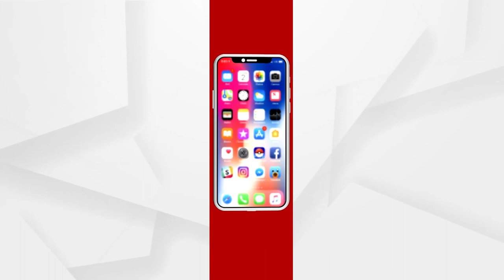Muslim Youth lynched for Chanting 'Jai Shri Ram' and Celebrating BJP's Win in Uttar Pradesh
A Muslim Youth, Babar Ali in Kushinagar, Uttar Pradesh was lynched by his neighbors for Chanting Jai Shri Ram and celebrating BJP win in Uttar Pradesh Assembly Election 2022.